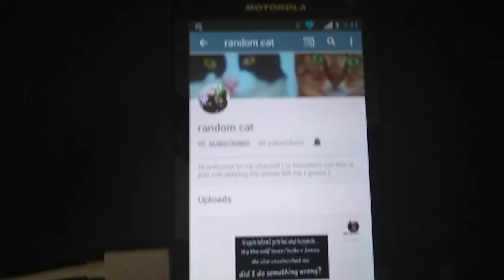🐺 livestream announcement + more Shout-outs 🐺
As I said, in the Livestream I will be answering questions and talking about Alpha and Omega. My new friends deserve these shout-outs.